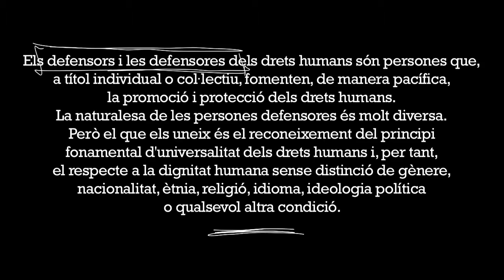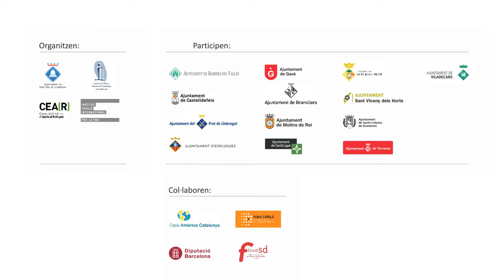Maryam Al Khawaja